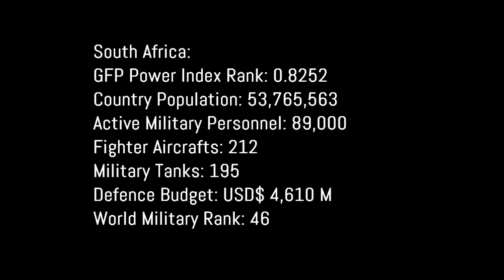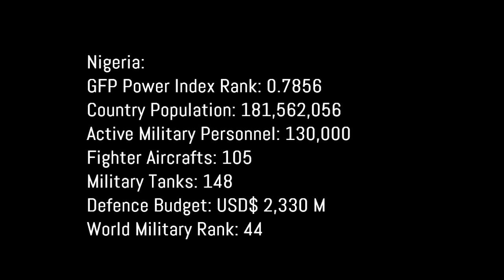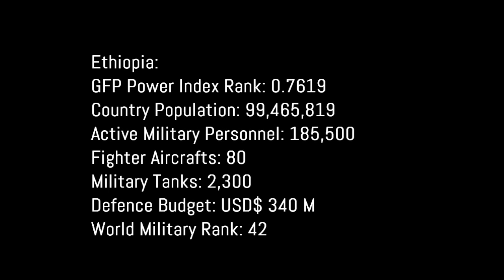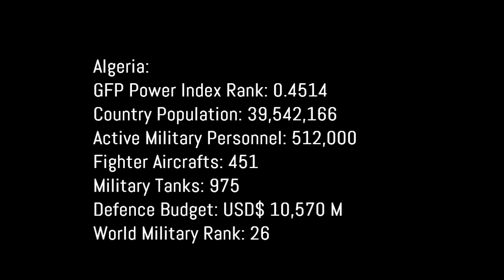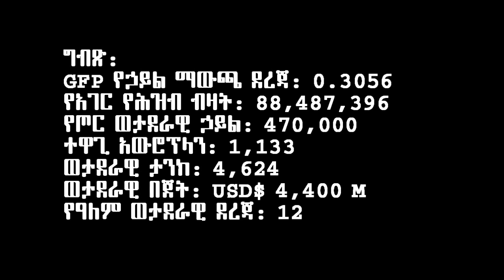ከፍተኛ 5 የአፍሪካ ወታደራዊ ኃይላት 2016 - Top 5 Africa's Military Powers 2016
ደቡብ አፍሪካ South Africa

South Africa:
GFP Power Index Rank: 0.8252
Country Population: 53,765,563
Active Military Personnel: 89,000
Fighter Aircrafts: 212
Military Tanks: 195
Defence Budget: USD$ 4,610 millions (M)

World Military Rank: 46

ደቡብ አፍሪካ:
GFP የኃይል ማውጫ ደረጃ: 0.8252
የአገር የሕዝብ ብዛት: 53,765,563
የጦር ወታደራዊ ኃይል: 89,000
ተዋጊ አውሮፕላን: 212
ወታደራዊ ታንክ: 195
ወታደራዊ በጀት: USD$ 4,610 millions (M)

የዓለም ወታደራዊ ደረጃ: 46

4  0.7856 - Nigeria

ናይጄሪያ Nigeria

Nigeria:
GFP Power Index Rank: 0.7856
Country Population: 181,562,056
Active Military Personnel: 130,000
Fighter Aircrafts: 105
Military Tanks: 148
Defence Budget: USD$ 2,330 millions  (M)

World Military Rank: 44

ናይጄሪያ:
GFP የኃይል ማውጫ ደረጃ: 0.7856
የአገር የሕዝብ ብዛት: 181,562,056
የጦር ወታደራዊ ኃይል: 130,000
ተዋጊ አውሮፕላን: 105
ወታደራዊ ታንክ: 148
ወታደራዊ በጀት: USD$ 2,330 millions  (M)

የዓለም ወታደራዊ ደረጃ: 44

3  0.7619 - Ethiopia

ኢትዮጵያ Ethiopia

Ethiopia:
GFP Power Index Rank: 0.7619
Country Population: 99,465,819
Active Military Personnel: 185,500
Fighter Aircrafts: 80
Military Tanks: 2,300
Defence Budget: USD$ 340 millions  (M)

World Military Rank: 42

ኢትዮጵያ:
GFP የኃይል ማውጫ ደረጃ: 0.7619
የአገር የሕዝብ ብዛት: 99,465,819
የጦር ወታደራዊ ኃይል: 185,500
ተዋጊ አውሮፕላን: 80
ወታደራዊ ታንክ: 2,300
ወታደራዊ በጀት: USD$ 340 millions  (M)

የዓለም ወታደራዊ ደረጃ: 42

አልጄሪያ Algeria

Algeria:
GFP Power Index Rank: 0.4514
Country Population: 39,542,166
Active Military Personnel: 512,000
Fighter Aircrafts: 451
Military Tanks: 975
Defence Budget: USD$ 10,570 millions  (M)

World Military Rank: 26

አልጄሪያ:
GFP የኃይል ማውጫ ደረጃ: 0.4514
የአገር የሕዝብ ብዛት: 39,542,166
የጦር ወታደራዊ ኃይል: 512,000
ተዋጊ አውሮፕላን: 451
ወታደራዊ ታንክ: 975
ወታደራዊ በጀት: USD$ 10,570 millions  (M)

የዓለም ወታደራዊ ደረጃ: 26

ግብጽ Egypt

Egypt:
GFP Power Index Rank: 0.3056
Country Population: 88,487,396
Active Military Personnel: 470,000
Fighter Aircrafts: 1,133
Military Tanks: 4,624
Defence Budget: USD$ 4,400 millions  (M)

World Military Rank: 12

ግብጽ:
GFP የኃይል ማውጫ ደረጃ: 0.3056
የአገር የሕዝብ ብዛት: 88,487,396
የጦር ወታደራዊ ኃይል: 470,000
ተዋጊ አውሮፕላን: 1,133
ወታደራዊ ታንክ: 4,624
ወታደራዊ በጀት: USD$ 4,400 millions (M)

የዓለም ወታደራዊ ደረጃ: 12

የዓለም ወታደራዊ ደረጃ: 1 - 10

Africa Military Rank: 1 - 10

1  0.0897 - United States of America (North America; NATO)
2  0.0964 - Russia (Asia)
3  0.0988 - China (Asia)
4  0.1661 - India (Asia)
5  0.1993 - France (Europe; NATO; Eunion)
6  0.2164 - United Kingdom (Europe; NATO; Eunion)
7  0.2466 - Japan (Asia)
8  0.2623 - Turkey (Asia; Middle East; NATO)
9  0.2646 - Germany (Europe; NATO; Eunion)
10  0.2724 - Italy (Europe; NATO; Eunion)

የአፍሪካ ወታደራዊ ደረጃ: 1 - 10

World Military Rank: 1 - 10
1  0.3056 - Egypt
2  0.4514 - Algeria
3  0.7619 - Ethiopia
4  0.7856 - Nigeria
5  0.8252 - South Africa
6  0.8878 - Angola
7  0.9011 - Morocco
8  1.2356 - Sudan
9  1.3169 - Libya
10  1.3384 - Democratic Republic of the Congo

Video: NileTube.net

Artist : Federico Aldinucci
Track: 'Imagination''